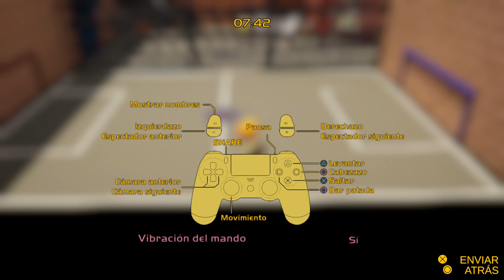GANG BEASTS (PS5) - Pero que locura es esta??? [Comentarios en castellano]